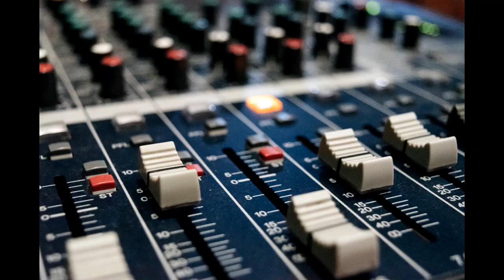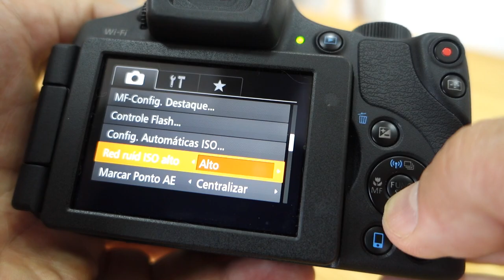Review Canon SX60 HS [Brasil-Português] -PT-BR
Review Canon SX60 HS [Brasil-Português] - pt-br. No vídeo desta semana eu trago para vcs o review da câmera superzoom Canon Powershot Sx60 HS.
A Canon Sx60 surpreende a todos por reunir qualidades muito boas numa câmera tido como de portátil de entrada, mas com jeito de câmera profissional DSLR.
E neste review da Canon sx60 HS, que está todo em português [Brasil], vc poderá perceber que esta câmera não fica muito a dever a nenhuma câmera profissional.
Para começar ela é uma câmera superzoom, que permite vc atingir até 65 vezes de zoom ótico e 130x e 260x com zoom digital. digital é bastante zoom para uma câmera como essa da linha da canon powershot.
Assim a Canon powershot SX60 HS -review-português-Brasil- se destaca também porque apresenta:
- a capacidade de filmar em full HD a 60fps;
- por ter uma distância focal que varia de 21mm a 1365mm (1365mm é um "absurdo" para uma câmera normal);
- por ser uma câmera com visor LCD articulado;
- por possuir entrada para microfone;
- por ter uma boa abertura;
- por ter estabilização óptica de imagem; e
outros pontos positivos que fazem da Canon SX60 review uma forte candidata ao título de melhor da categoria.
Assista ao vídeo de review da Canon SX60 HS [Brasil-Português]. até o final e lembre-se de deixar seus comentários sobre o que vc acha desta câmera de zoom da canon.

VÍDEOS RELACIONADOS

Atribuições das Músicas: Zoom - Biblioteca de Áudio do Youtube

RECOMENDO:
FAZER VÍDEOS UTILIZANDO APENAS O SEU CELULAR

Neste vídeo vc viu: canon sx60hs review, review canonsx60 portugues, canon sx60hs  especificações, canon superzoom sx60.